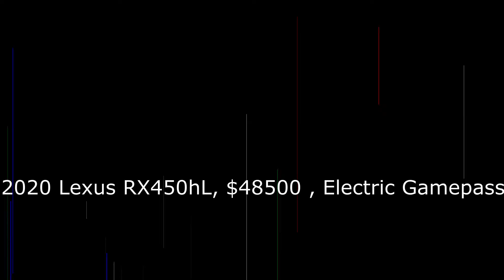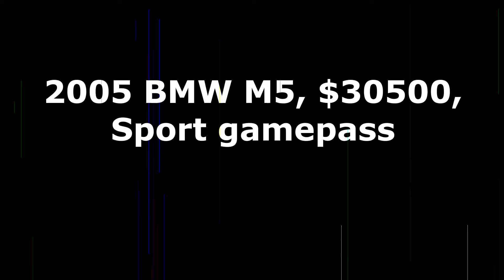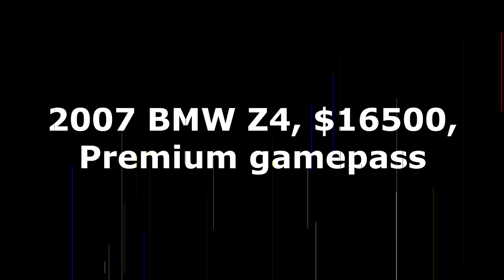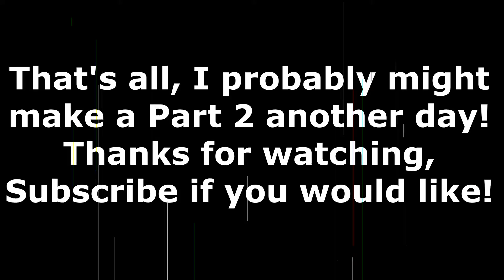Cars I barely see - Pembroke Pines (TOP 5)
These are cars I barely see in Pembroke Pines Fl. Roblox. I may make a part 2 for more Pembroke Pines cars. Thanks for reading.

btw i made this video to try and attempt to find new people that like Pembroke Pines too and videos like these, (Top 5). If you are new thanks!!!

-if you are reading this, heres a secret- A new discord server will come out soon for cody island. hahhaha